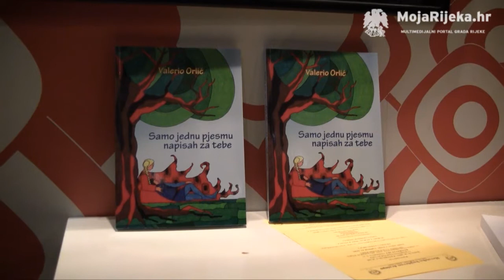MojaRijeka.hr - Samo jednu pjesmu napisah za tebe - Predstavljanje knjige i izložba fotografija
MojaRijeka.hr - Valerio Orlić: predstavljanje knjige "Samo jednu pjesmu napisah za tebe" i izložba fotografija "DUBOKO & DUBLJE- DEEP & DEEPER" Gorana Gromskog Skorupa u kafiću "Set".